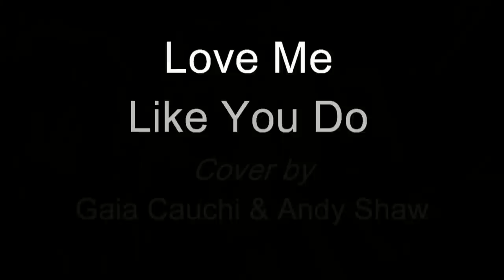Love Me Like You Do - Andy Shaw & Gaia Cauchi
A cover version of the Ellie Goulding hit song "Love Me Like You Do" taken from the movie '50 Shades of Grey'.